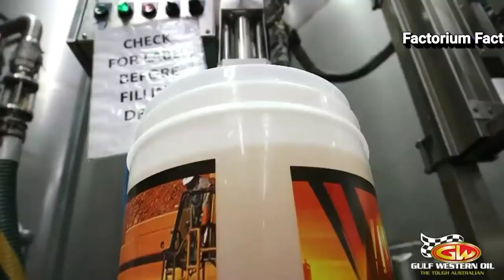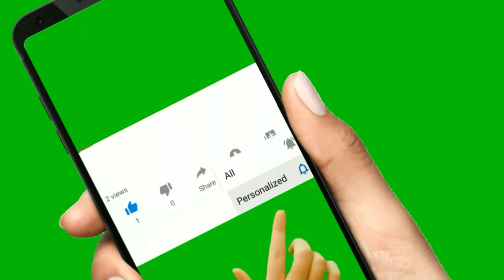ফ্যাক্টরিতে যেভাবে পেট্রোল এবং ডিজেল উৎপাদন করা হয়!▶Petrol And Diesel Production In Factory